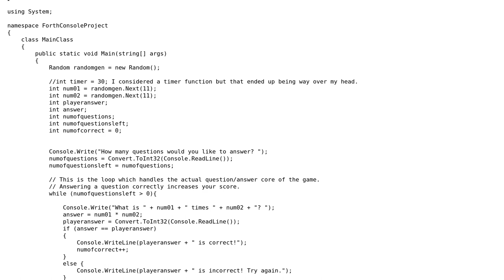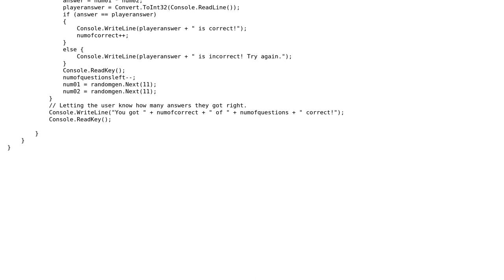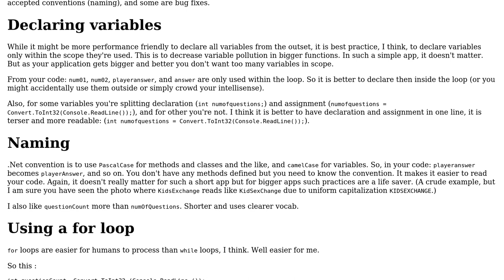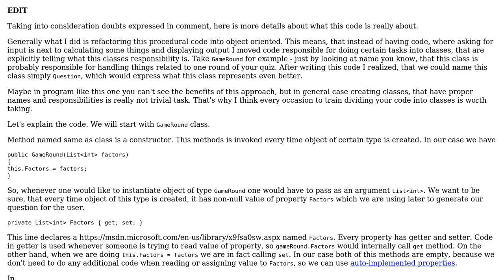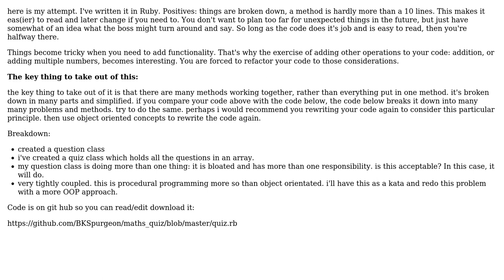Code Review: Simple math quiz in C# (3 Solutions!!)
Code Review: Simple math quiz in C#

With thanks & praise to God, and with thanks to the many people who have made this project possible! | Content (except music & images) licensed under CC BY-SA | Music | Images & others | With thanks to user Pawel Hemperek user Clol7 user BenKoshy user asibahi and the Stack Exchange Network Trademarks are property of their respective owners. You are responsible for your own actions.